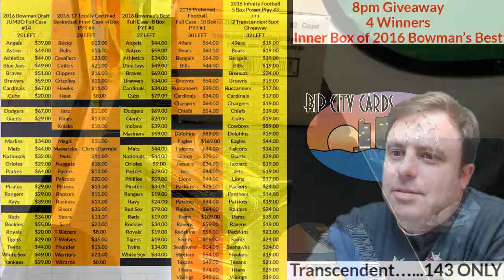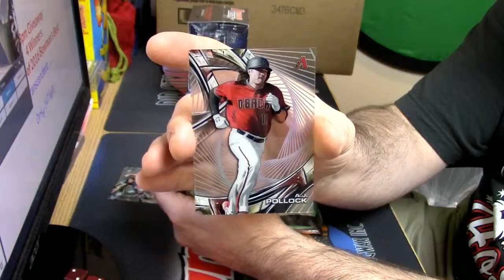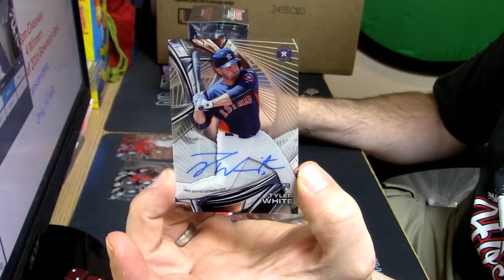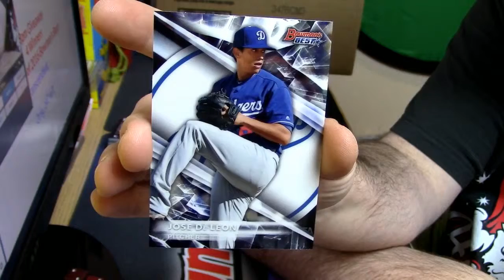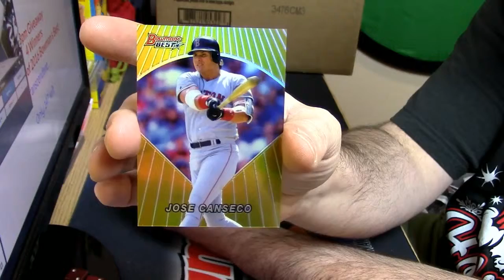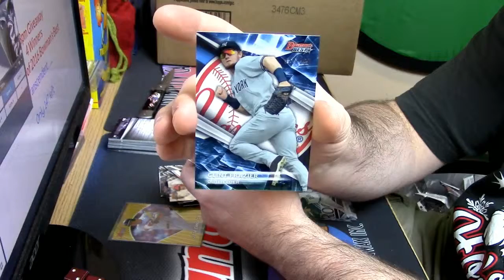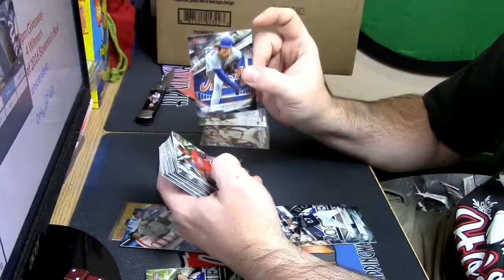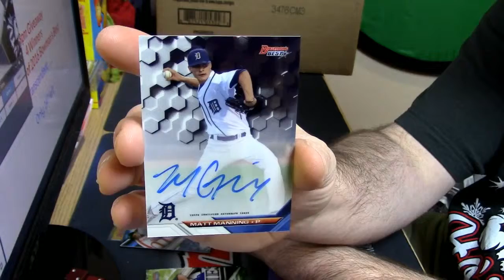12 21 16 2016 high tek baseball and bowmans best personal box